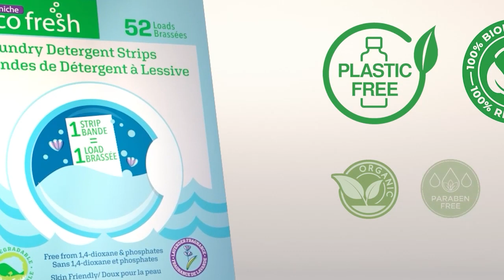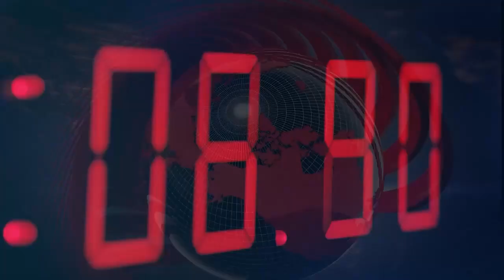International & Canadian News Bulletin in Hindi/Urdu - August 31, 2022